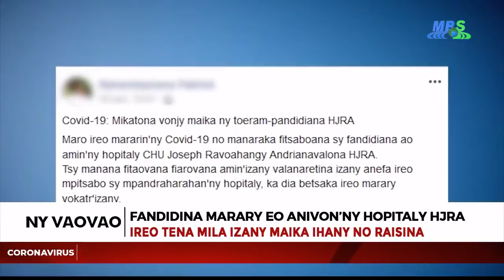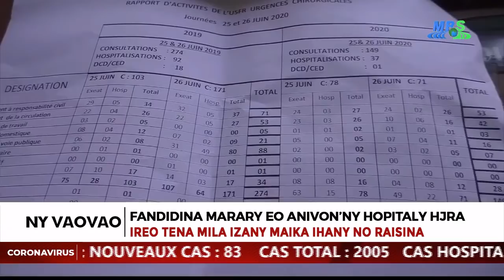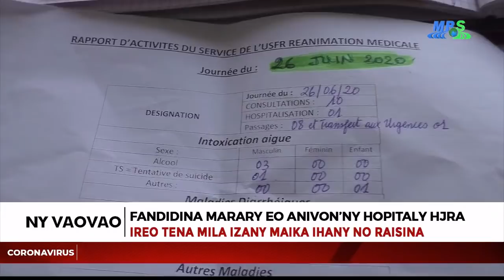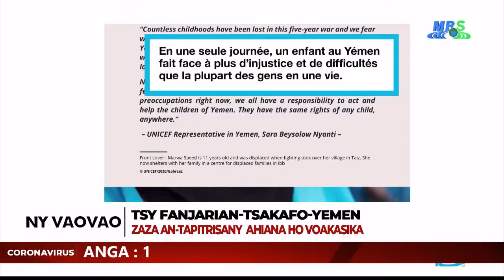VAOVAO MBS SABOTSY 27 JONA 2020